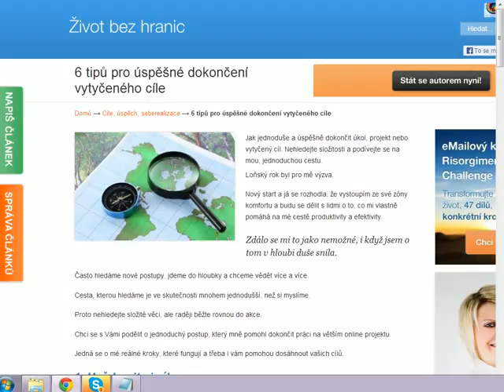6 tipů pro úspěšné dokončení vytyčeného cíle